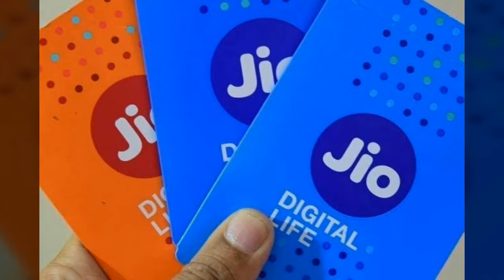Shocking news for mobile users in Telugu//Telugu Facts//